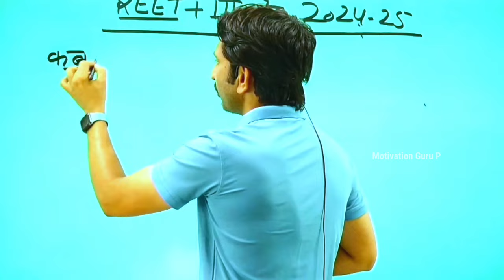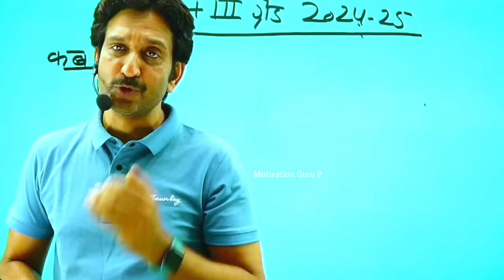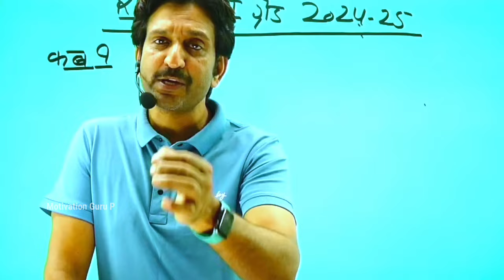Reet Pre 2024 भर्ती कब तक आयेगी || Exam कब तक होगी 😱 Syllabus में इतना बदलाव होगा - Dheer Sir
नोट्स के लिए टेलीग्राम जरूर ज्वॉइन करें

reet new vanacay

reet 2024

reet new vanacay 2024

reet new vanacay

new reet vanacay

reet bharti kab aayegi

reet vacancy kab aayegi 2024

reet bharti kab aayegi 2024

new reet vacancy kab aayegi 2024

reet ki new vacancy kab aayegi

reet vacancy kab aayegi

reet ki bharti kab aayegi

new reet bharti kab aayegi

reet bharti kab tak aayegi

reet ka notification kab aayega

reet new vanacay update

reet exam 2024 new vacancy

new reet vanacay 2024

reet new vanacay kab aayegi